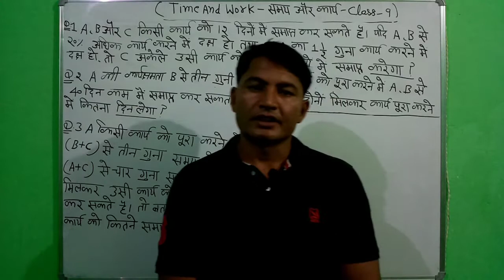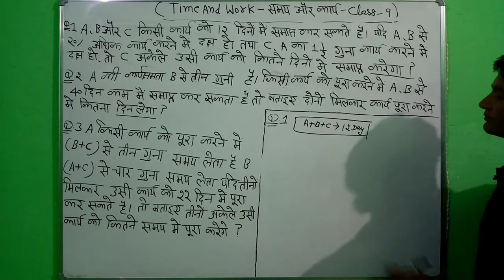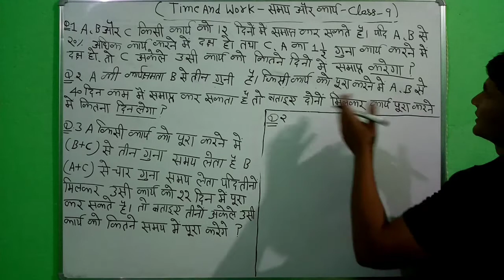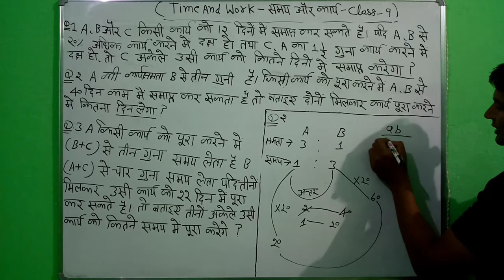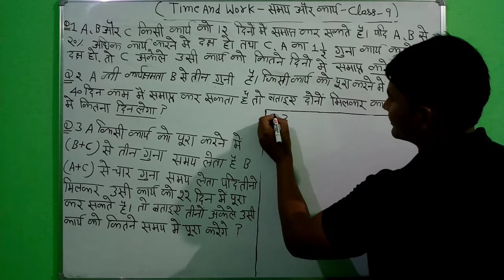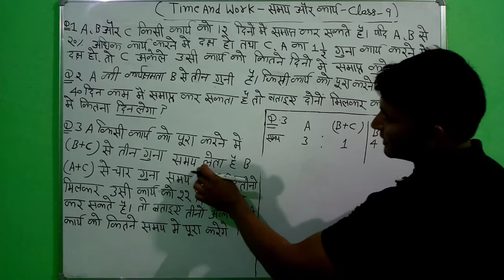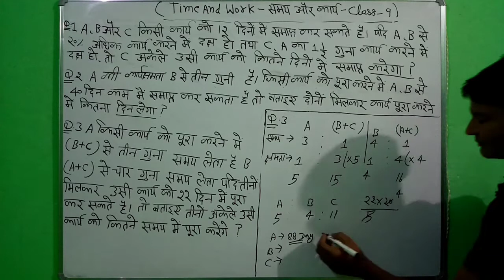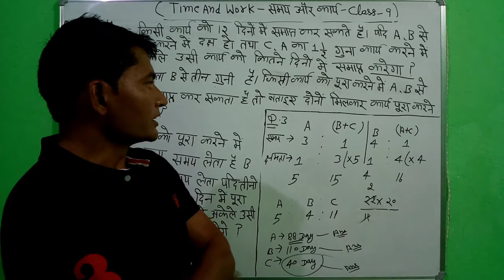Tricky Maths Time And Work ( समय और कार्य)Part-lX by Dushyant Sharma Rohit Study Point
नमस्कार दोस्तों  Rohit Study Point पर आपका बहुत-बहुत स्वागत है SSC GD Delhi Police UP Police railway NTPC railway group D up Sub Inspector

Aap Hamare channel ko subscribe Kar Lijiye Taki ki aapke pass notification Aata rahega is channel per aapko short trick की math or reasoning ki video  Milenge by Dushyant Sharma नमस्कार दोस्तों  🙏🙏🙏🙏🙏